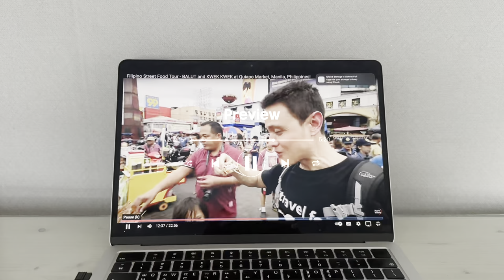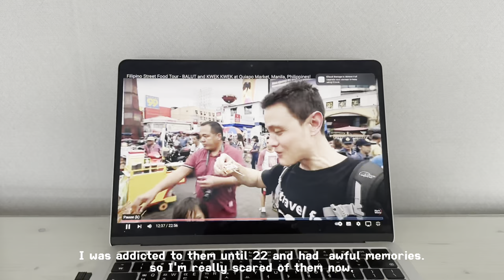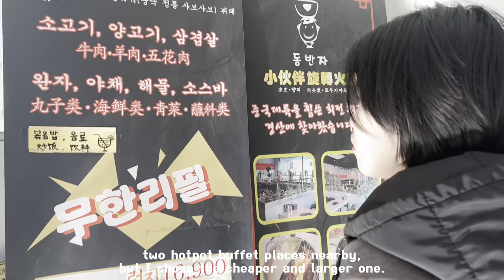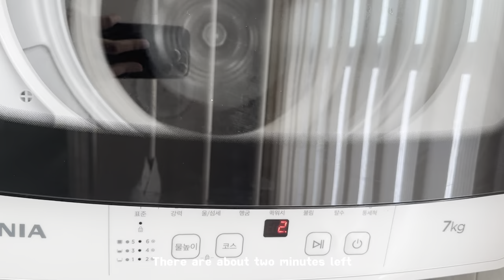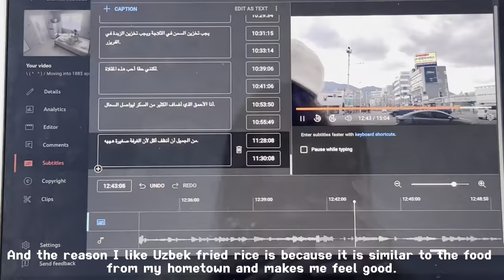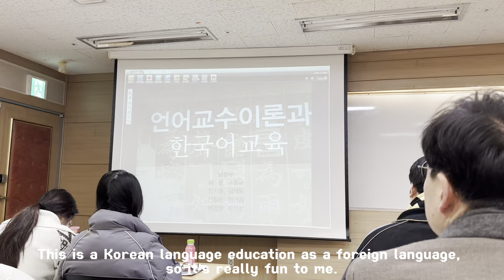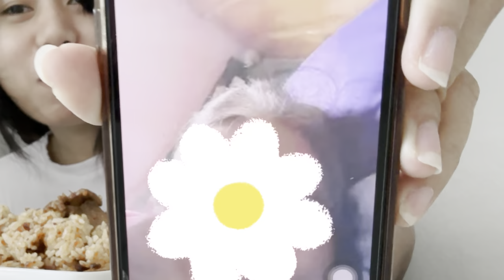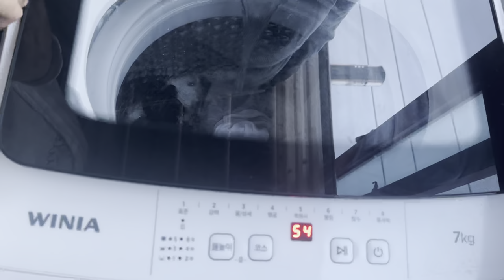\ ( ~ o ~ ) / A page from my digital diary of living alone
This time, I presented my daily life as a student living alone.
Thank you for all the support you give me. And I hope that you will always be with me in the future.

I will respond as soon as I have time.
and

( ^ - * ) My young friend who said wants to play game with me~
You can play. I'll answer you when I see your comments.

🎵Track : Yippee -